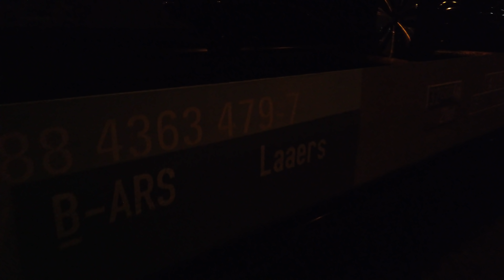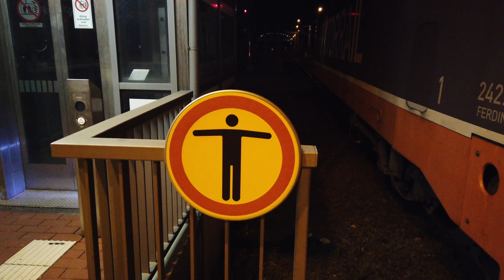#8 | Ein bisschen durch Fallersleben laufen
Hier diesmal von Fallersleben aus, geht es hauptsächlich um die Zugvorbereitung.
Da dieser Zug allerdings vom Werk aus falsch gereiht ist, muss der Zug einmal gedreht werden, es muss also Kopf gemacht werden.

Jetzt seid Ihr gefragt. Wenn Ihr Vorschläge für Video´s habt, dann schreibt es einfach unten in die Kommentare. Vielleicht lässt sich so ja ein neues Format ins Leben rufen.

Und wenn euch das Video gefallen hat, dann lasst es uns doch wissen :)

Wenn ihr auf dem laufenden bleiben wollt, dann schaut doch mal auf unseren Social Media Seiten vorbei. Dort könnt Ihr uns während der Arbeit begleiten und erhaltet so ebenfalls einen Einblick in den Beruf des Lokführers.

Pflichtangaben:
Outro:

Für alle die, die es interessiert, haben wir nachfolgend unser Equipment aufgelistet, damit Ihr sehen könnt, mit was wir die Videos aufnehmen.

Die Kameras:
Dji Osmo Pocket
GoPro Hero 7 Black
Panasonic Lumix G70

Die Mikrofone:
Für die Dji Osmo Pocket
Für die Lumix G70
Lavalier Mikrofon

Zubehör für die Kameras:
GoPro Klemme
GoPro Saugnapf
Ersatzakku Lumix G70
Ersatzakku GoPro

Wir wurden weder von Amazon dazu aufgefordert, noch werden wir dafür bezahlt, dass wir die Links öffentlich machen. Wir möchten euch einfach nur zeigen, mit was wir die Video´s aufnehmen und überlassen euch die Entscheidung, ob Ihr über diese Links etwas für euch kauft oder nicht. Denn erst, wenn Ihr etwas kauft, bekommen wir eine kleine Provision.